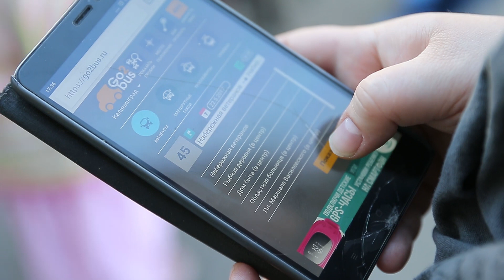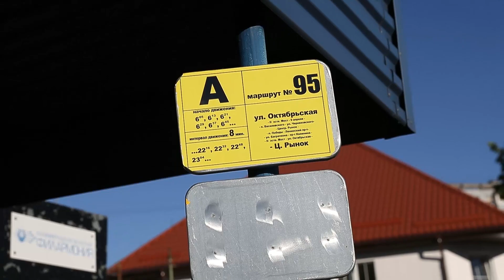Автобусы на Остров